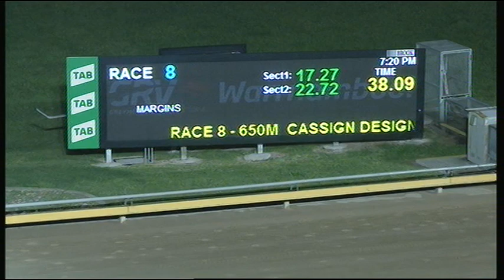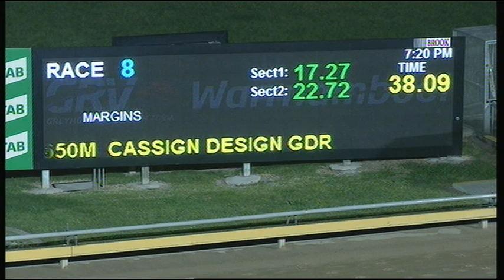WBL THU 03 OCT 19 R8